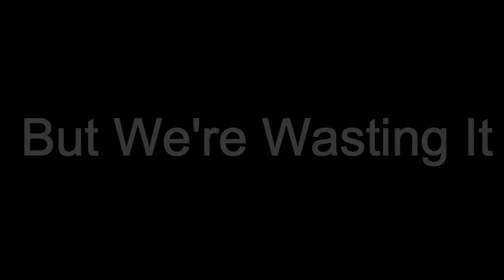How To Change The World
Movie #001
Be Productive.
A movie to promote Being Productive as a human being.